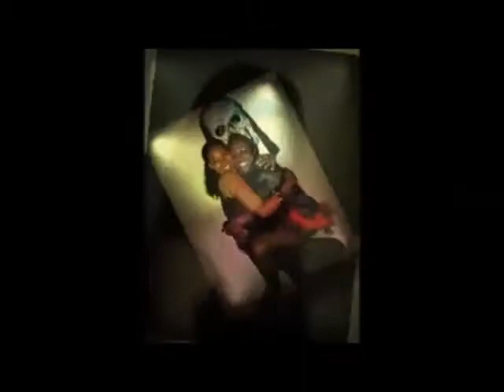BRAZIL 2014 & 2016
EDICAO DE VIDEO PARA ELY E  AMIGOS  DE SAMUEL WORLD CUP 2014 E 2016